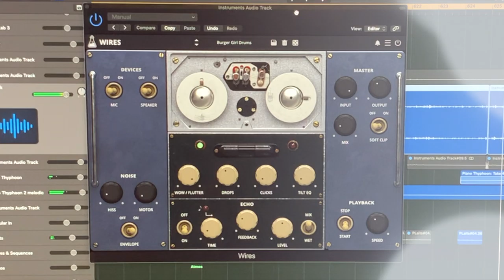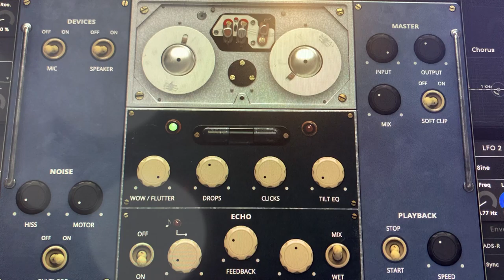Friday Studio Fun S01E09 [an orange & band-aid]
In this episode a simple piano theme mixed with AudioThing's Wire  (Sovjet recorder plugin), Eurorack modules Typhoon and Plaits  and the Roli Seabordblock.
And yes an orange and a band-aid.